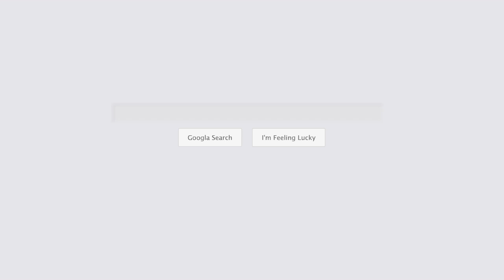accounting solutions wilmington nc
Looking for top-quality accounting solutions in Wilmington, NC? Look no further than Chris Massey CPA, PLLC. Our team of experienced professionals is committed to providing proactive and timely accounting and tax services to small businesses and individuals.

We believe in being proactive throughout the year, so we can stay up-to-date with your situation and provide services that meet your immediate needs and lay a foundation for your future. Our accounting solutions include bookkeeping, financial statement preparation, payroll, and tax planning, preparation, and filing services.

Located in Wilmington, NC, Chris Massey CPA, PLLC serves clients throughout the area. to see our location and how to find us.

Choose Chris Massey CPA, PLLC for all your accounting solution needs in Wilmington, NC.